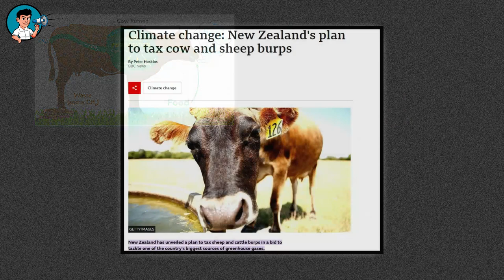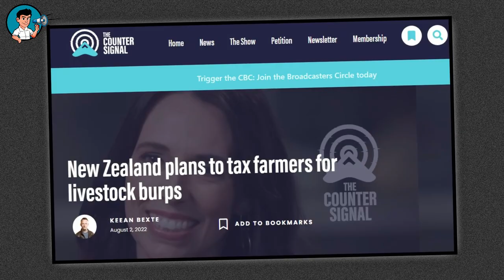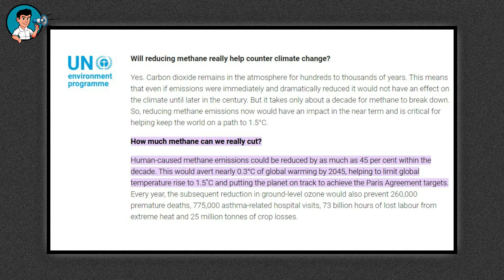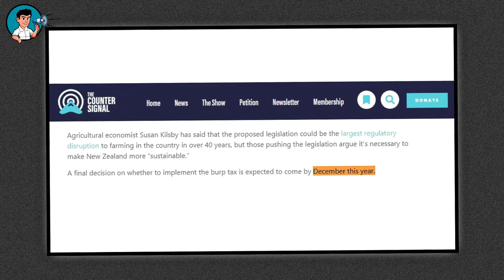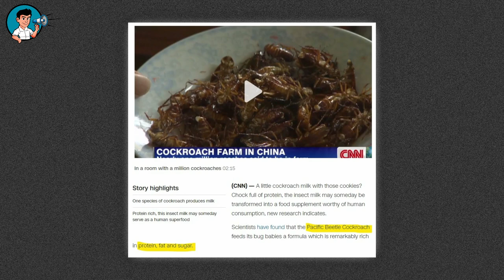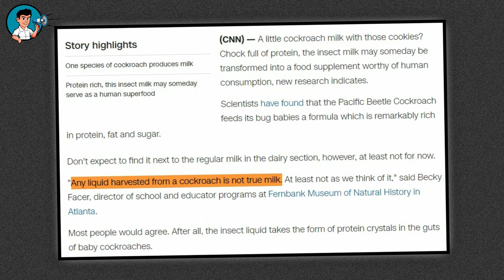CRAZY -New Zealand to Tax Farmers on Livestock Burps | CNN Promotes Cockroach Milk (Front Page News)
CRAZY -New Zealand to Tax Farmers on Livestock Burps | CNN Promotes Cockroach Milk

Like other governments in the Western world, New Zealand is going the extra mile to protect the planet without any consideration for humans who will, presumably, benefit from living on a well protected planet. The Island country plans to tax farmers for cow and sheep burps. Yes, you heard it correctly. If the legislation passes, New Zealand will become the first country to tax farmers every time their cows, goats, and sheep belch.
According to radical environmentalists and wide eyed climate watchers, the methane in cow and sheep burps is just too harmful to the environment.

As a result, the New Zealand government is planning to tax farmers into submission. Under the proposed legislation, the government will begin taxing livestock farmers for their gas emissions starting in 2025. Already struggling farmers will pay taxes for every cow and sheep burp while giant corporations get off without even a slap on the wrist.
There will also be special incentives and lower tax rates for farmers who feed their livestock special anti burp diets and plant more trees to offset these highly toxic emissions that will supposedly be the end of us all. This is just one of the many ridiculous examples of the ongoing crackdown on farming activities, especially in the Western World. First was fertilizers. These innocent farmers must now regulate what their livestock eat to avoid paying taxes. But at what cost to farmers? And what cost to consumers who will feed on these newly packaged, anti burp diet livestock?

Welcome to Front Page News. In this video, we bring you more news on the ongoing global crackdown on farming activities, this time from New Zealand, one of the world’s greenest countries, with a 95.96 environmental health index. If such a green country is going the extra mile to put farmers out of business, presumably to save the environment, exactly how long do we have to wait before it catches on to the rest of the world?